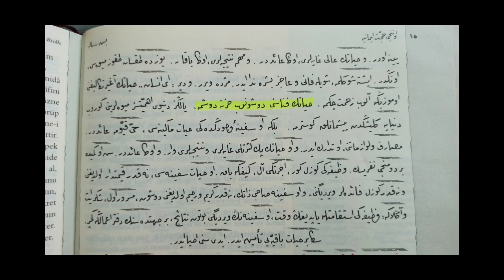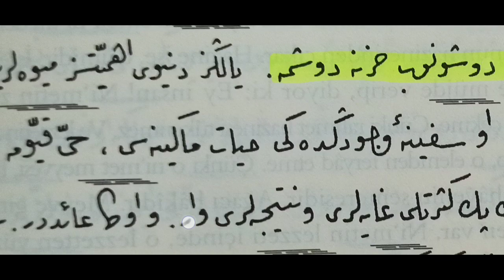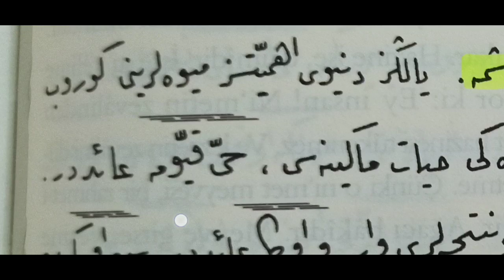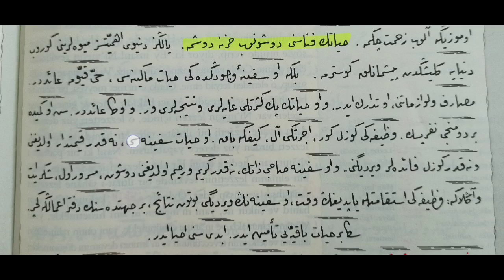Ebedi seni ihya eder ||osmanlıca rika okuma || Risale-i Nur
00:00 harf harf okuma
04:00 düz okuma